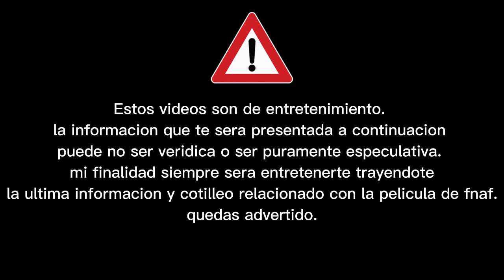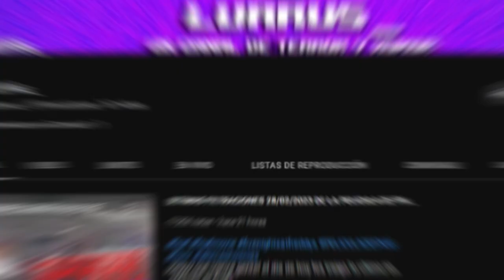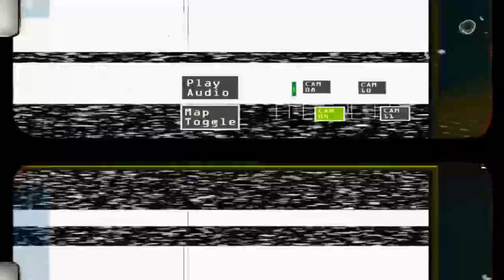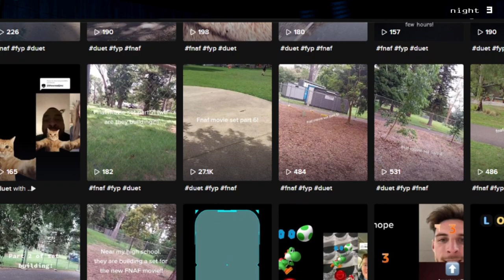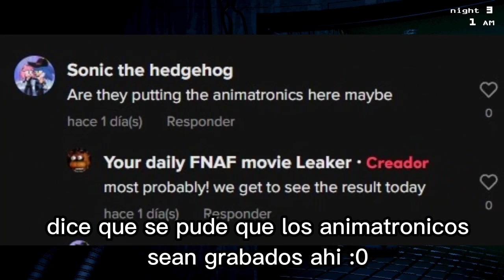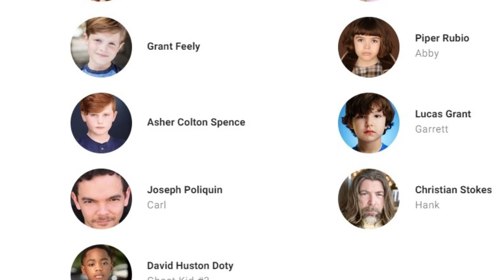VIDEO DE EMRGENCIA! SE FILTRA SPRINGTRAP Y EL NUEVO SET DE LA PELICULA DE FNAF?/FILTRACIONES DE FNAF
VIDEO DE EMERGENCIA!!! AAAAAAAAh
Heyyy que tranza gente! el dia de hoy les traigo lo ultimo en noticias de fnaf!!
Recuerda que este video tiene la intencion de ser entretenimiento para ti!
MIS REDES::
sin nada mas q agregar... disfruta del video crack ;)
pd: Comenta con respeto! evitame borrar tu comentario!